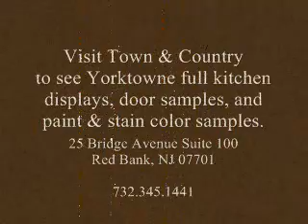Yorktowne Cabinetry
To see more cabinet lines, visit us on the web at TownandCountryKitchenandBath.com.